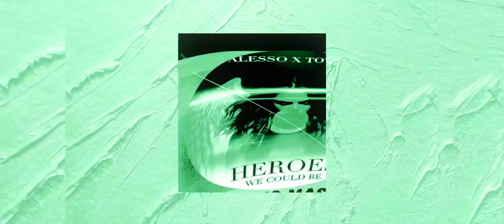MOTTY/INURIA 2 X ALESSO/HEROE/Huecito Mashup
MELOMANIAK
Henry Romero Music Collection
November 2023
Espiel